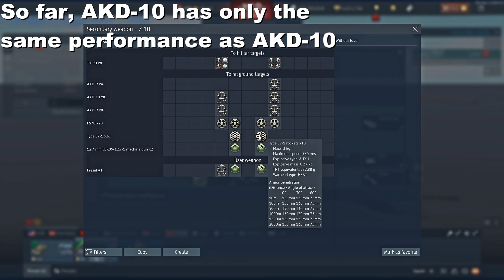China's Most Heavily Armed Attack Helicopter "Harbin Z-10" [War Thunder Dev Server]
Looks like it's still incomplete